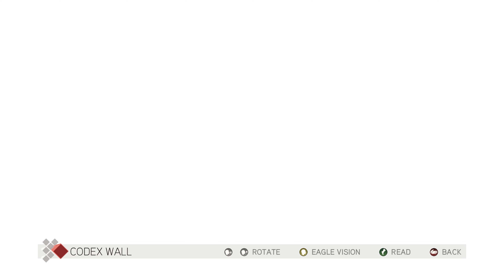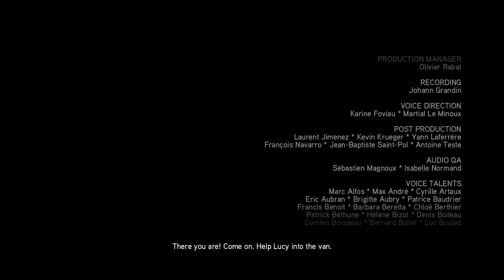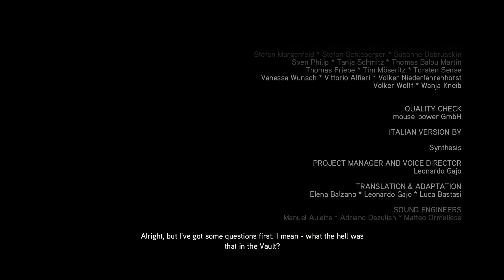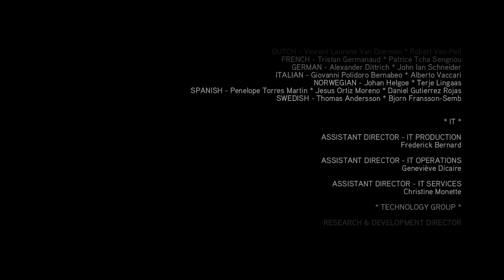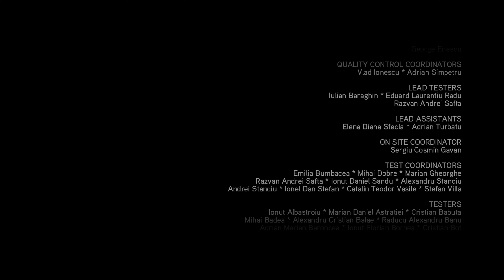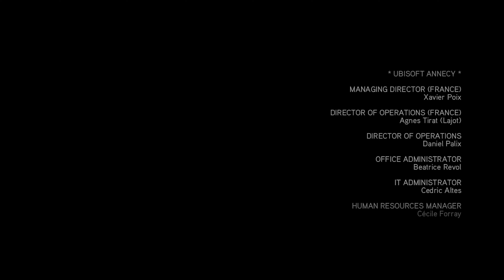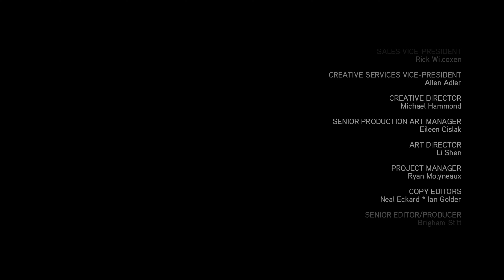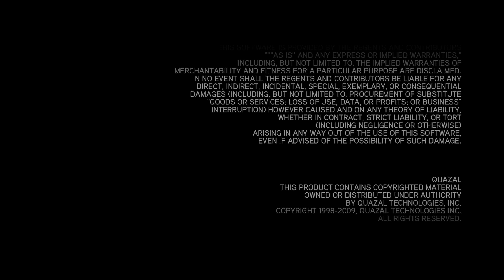ASSASSIN'S CREED II | SEQUENCE - 14 [ ALL MEMORIES ]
Assassin's Creed II was released on 17 November 2009 (US), 19 November 2009 (AU) and 20 November 2009 (worldwide) on PlayStation 3 and Xbox 360. The PC version was released on 6 March 2010 (UK) and 9 March 2010 (US).
A direct sequel to Assassin's Creed and the second installment in the franchise, the game focuses again on Desmond Miles after he escapes from Abstergo Industries with the help of undercover Assassin Lucy Stillman. In an attempt to thwart Abstergo and the modern-day Templars, Desmond uses a new Animus to relive the genetic memories of his ancestor, Ezio Auditore da Firenze, who lived in Italy during the Renaissance. The player controls Desmond to a degree, but primarily Ezio, who becomes an Assassin after his family is betrayed in a conspiracy orchestrated by the Templ3While controlling Ezio, the player can explore renditions of major Italian regions and cities through a mixture of action, stealth, and economic gameplay.